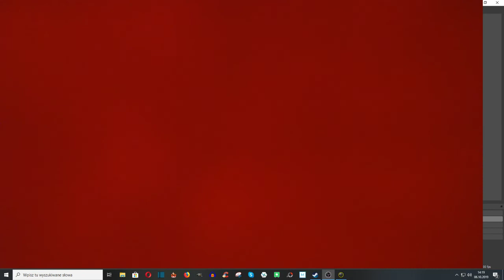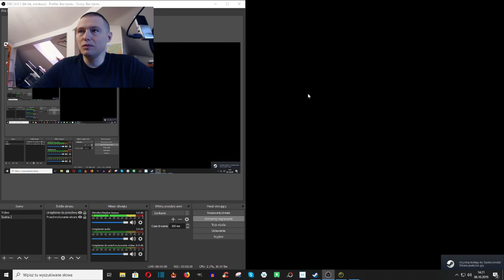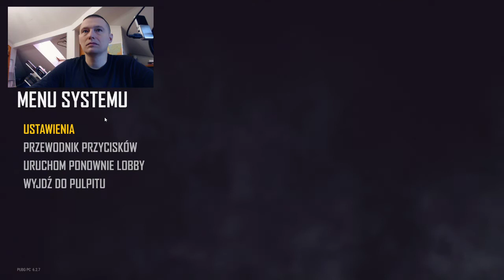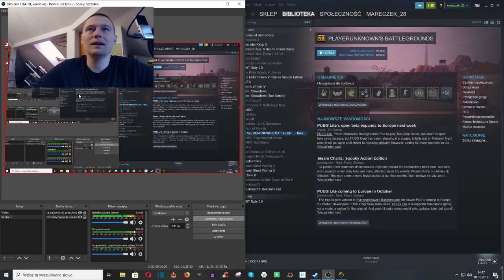Playerunknown's Battlegrounds - mam czarny pas w przegrywaniu w tę grę.